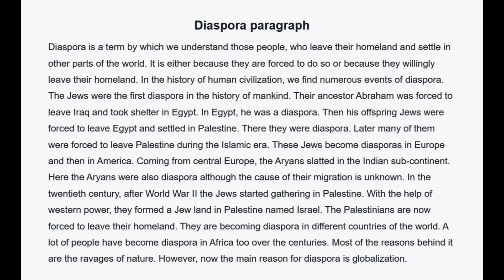Diaspora paragraph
Diaspora is a term by which we understand those people, who leave their homeland and settle in other parts of the world. It is either because they are forced to do so or because they willingly leave their homeland.
some people search :
Diaspora Paragraph For Hsc
Diaspora Paragraph With Bangla Meaning
A Paragraph On Diaspora For Students
Short Paragraph On Diaspora For Ssc